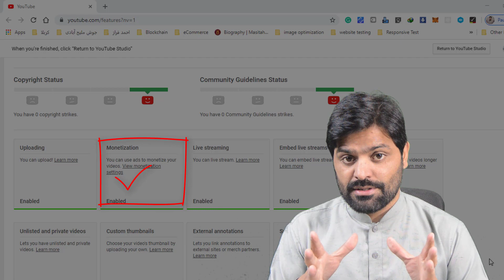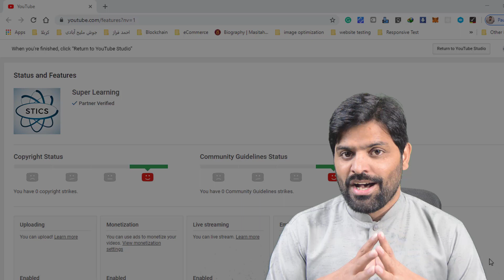Thank you for viewers & Subscribers - YouTube Monetization Enabled